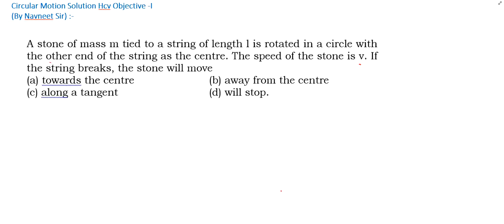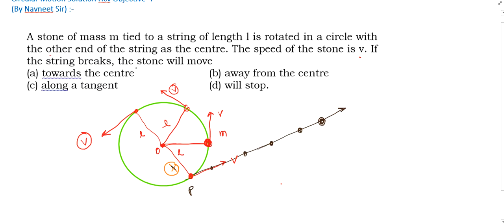A stone of mass m tied to a string of length l is rotated in a circle with the other end of the